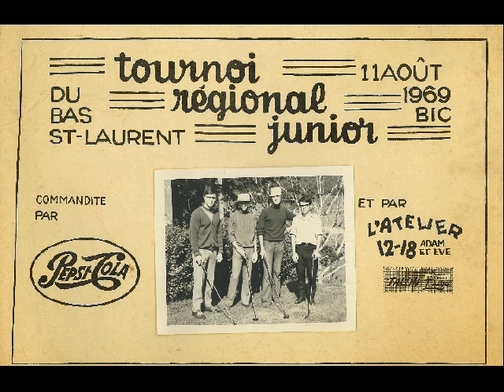Best of Alain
En souvenir de Alain Lavoie.